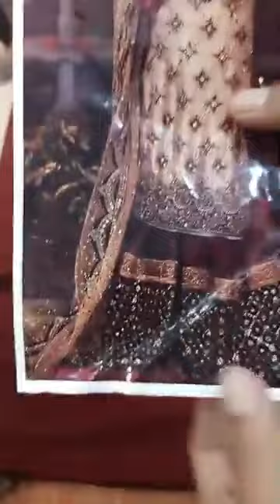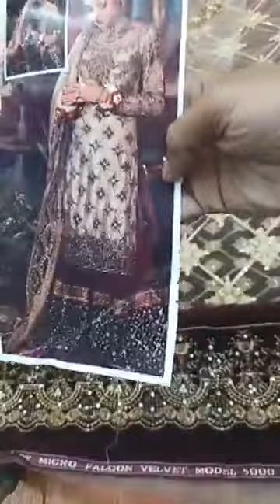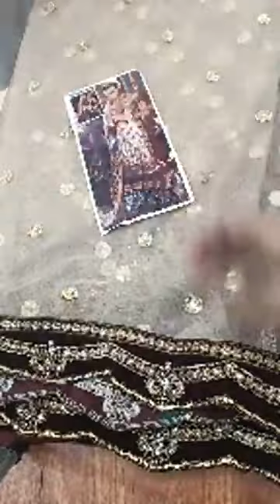ANNAS ABRAR (CHANDNI) GHARARA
🌸Buraq fabric Collection has Launched this gorgeous Article ANNAS ABRAR (CHANDNI) GHARARA 🔥 Limited Stock. Live